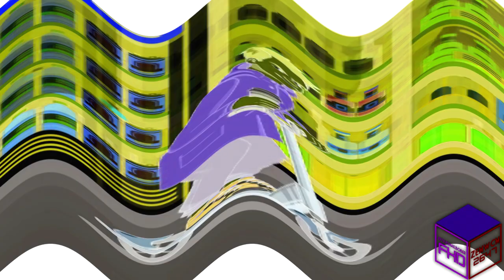Preview 2 Летит на самокате долбаеб | With 6 Random Effects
𝓐𝓭𝓭 𝓜𝓮 𝓞𝓷 𝓓𝓲𝓼𝓬𝓸𝓻𝓭: snailbober

and all the KCU2019 LPYT, B22YT
3030K, ZSB ZEYT & ZEMWCM2647 logos